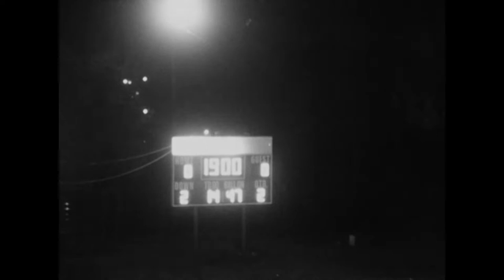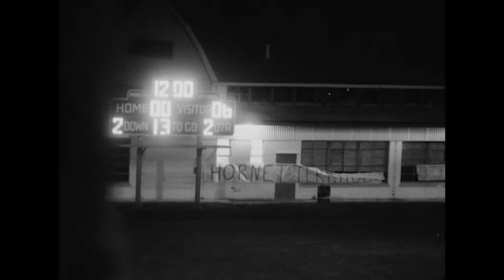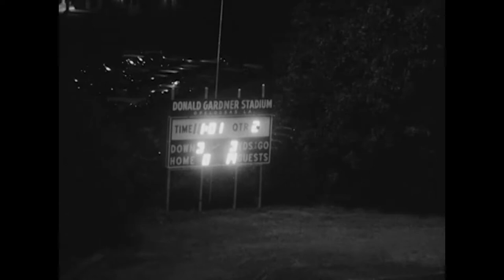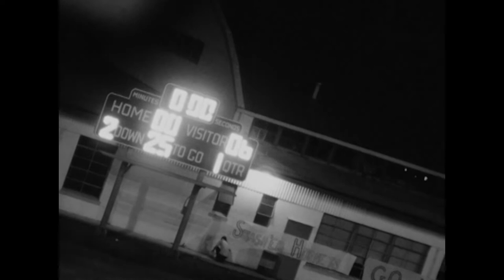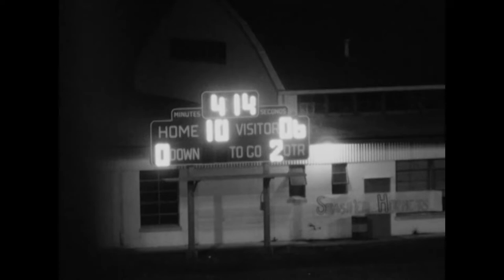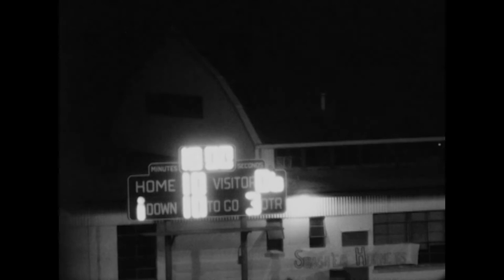Sam Barthe Football 1971 and 1974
These are clips from Sam Barthe football games; one in 1971 against Newman and five more from 1974 against Silliman, Prytania, A.B. Ware, Riverside and Evangeline.